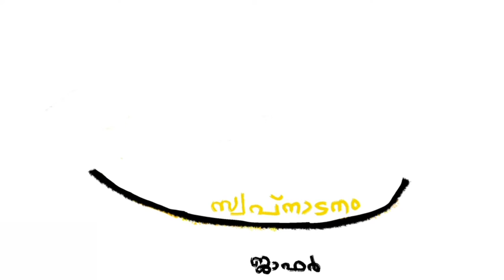Kanakam Kamini Kalaham - Swapnadanam